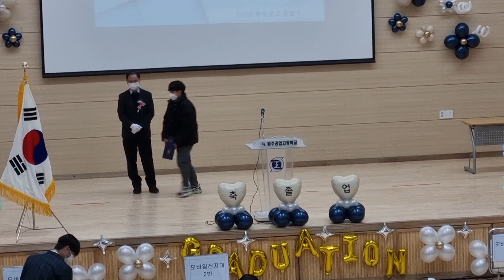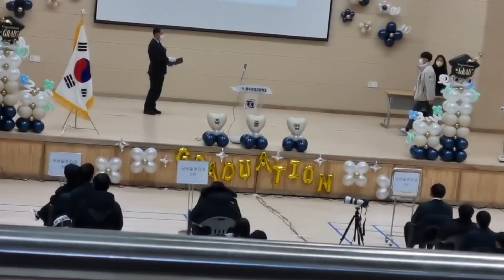Part 6 Eldest son Graduation.Korea style